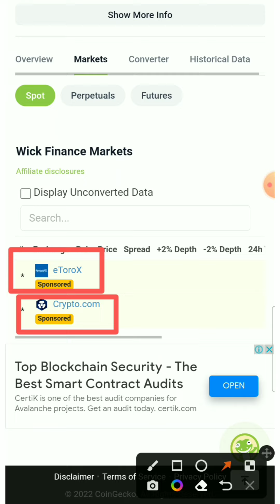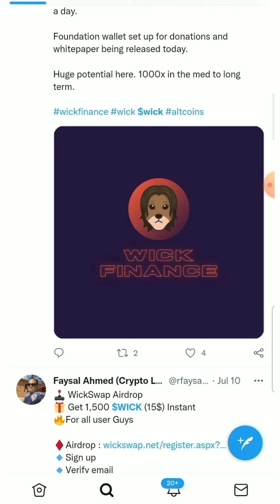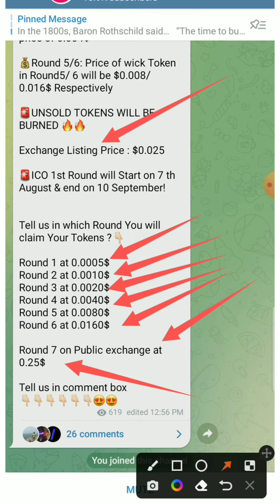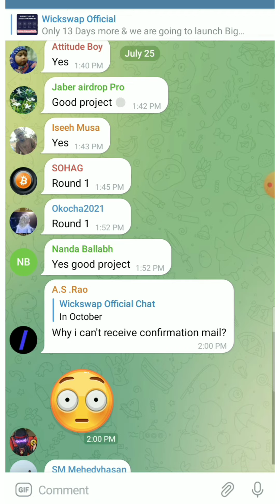Instant Withdraw 15$ WICK😱 How to Withdraw WickSwap Airdrop || New Instant Withdraw Airdrop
Advertising  ☎️ Contact Telegram account

My all social media Group and Channel

Onus Wallet Live Withdraw,WickSwap Airdrop Instant 15$ $WICK Token,Live Withdraw WICK Token,Like Lynkey App Next Wexopay,How to make many online Onus Wallet Instant 10$
Bonus,WickSwap Airdrop Instant 1500 $WICK Token FREE,How to withdraw $WICK Token,How to withdraw VNDC Token,sames Like LynKey Project Wexopay Wallet,AscendEX Exchange,$WICK Token Payment proof, Airdrop Earning tips Bangla tutorial, New Strong Project, new instant loot exchange,